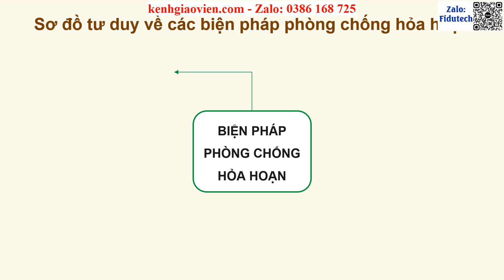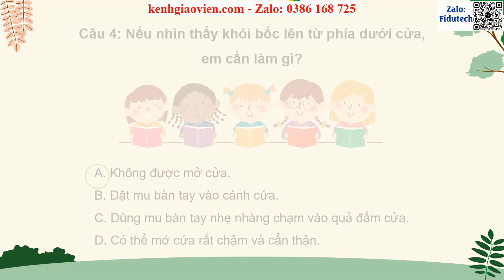Giáo án PowerPoint Chủ đề 2 Tuần 8 | GA điện tử Hoạt động trải nghiệm 5 chân trời bản 1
Phía trên là giáo án powerpoint hay còn gọi là giáo án điện tử, giáo án trình chiếu Chủ đề 2: An toàn cho em - An toàn cho mọi người - Tuần 8 | Giáo án điện tử HĐTN 5 chân trời sáng tạo bản 1. Giáo án được làm với phong cách: hiện đại, đẹp mắt để tạo sự hứng thú cho học sinh.
Ngoài ra, chúng tôi có đầy đủ giáo án powerpoint các bài khác trong chương trình sách giáo khoa Hoạt động trải nghiệm 5 chân trời sáng tạo (Bản 1). Tin chắc rằng: Khi sở hữu bộ giáo án này, việc giảng dạy của thầy cô sẽ trở nên nhẹ nhàng và đạt hiệu quả tốt.